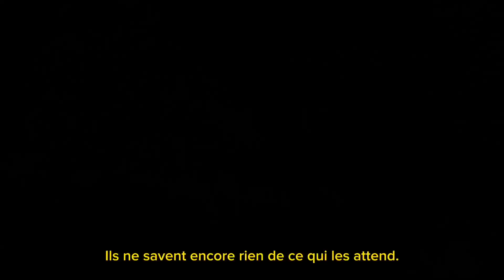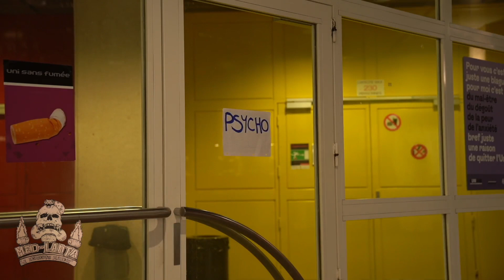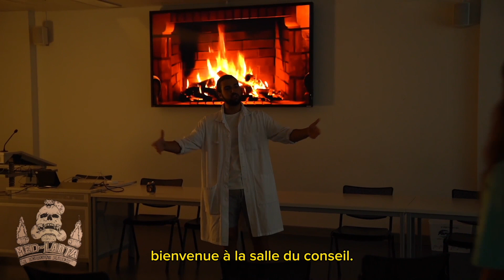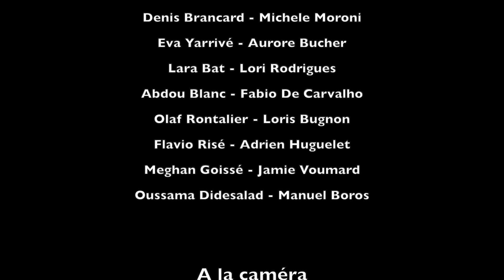⚕️Med'Lanta🥼 - Rentrée 2023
Salut ça va ? Parce que moi ouais 😎

On commence l'année avec l'épreuve tant redoutée Med'Lanta, le concours maudit 😱

Logo : Loïse Maret
Miniature : Nina Guignard
Acteurs·rices : Michele Moroni / Aurore Bucher / Lori Rodrigues / Fabio De Carvalho / Loris Bugnon / Adrien Huguelet / Jamie Voumard / Manuel Boros
Cameraman : ensis
Montage : Jamie Voumard / Elio Leggerio

Et un grand remerciement à tout·es les autres intervenants, et toutes les saturnales 2023 nonobstant